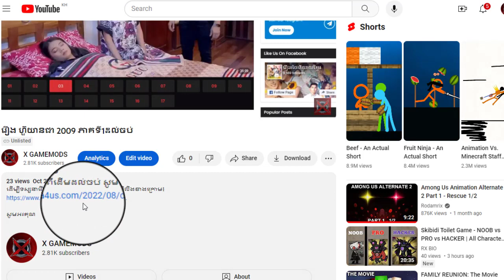រឿង ហ៊ួយានជា 2009 ភាគទី1ដល់ចប់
ដើម្បីទស្សនារឿងនេះពីដើមដល់ចប់ សូមចុចលើលីងខាងក្រោម៖

សូមអរគុណ